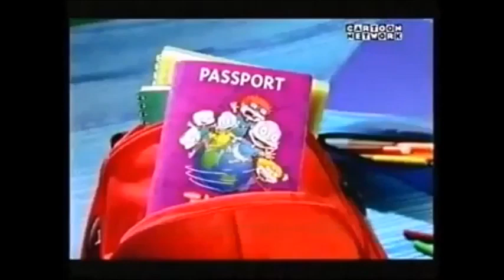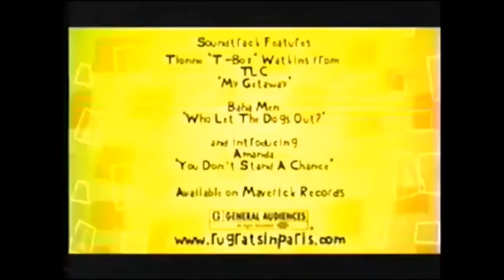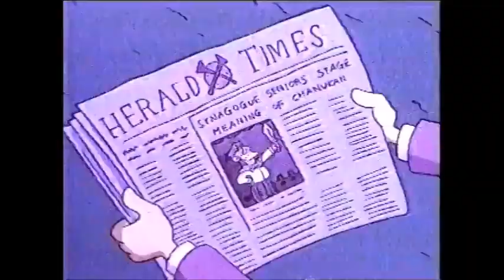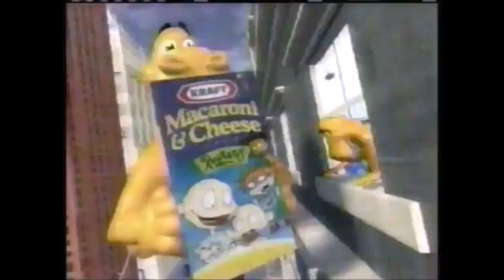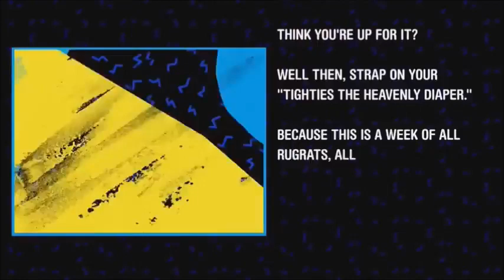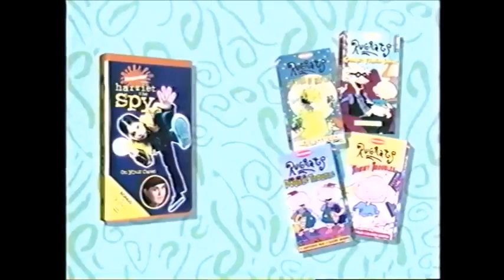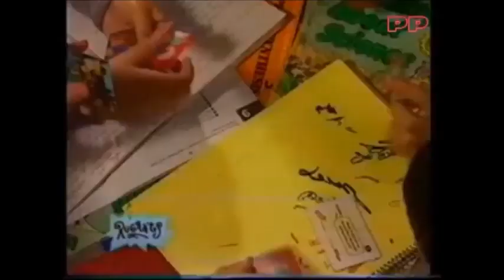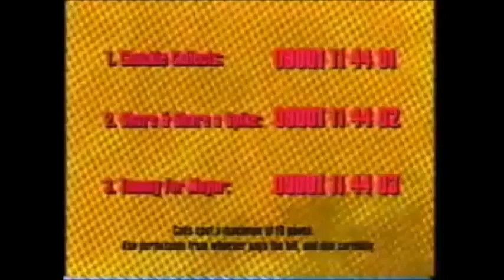The Rugrats Advert Collection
"To promote the upcoming Rugrats reboot which it will be out on May 27th on Paramount+, Here is my whole collection of the Rugrats commercials that you've never seen before.